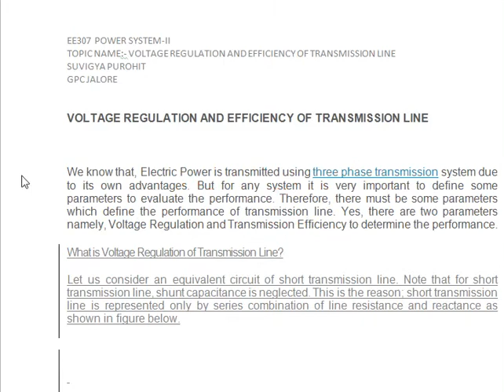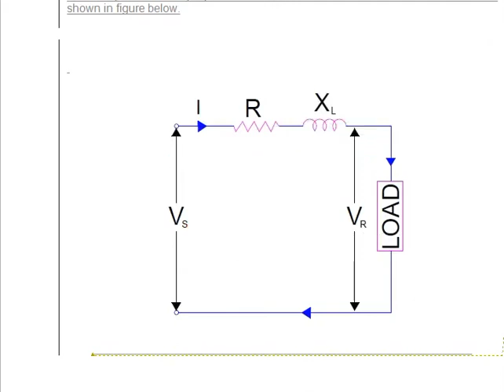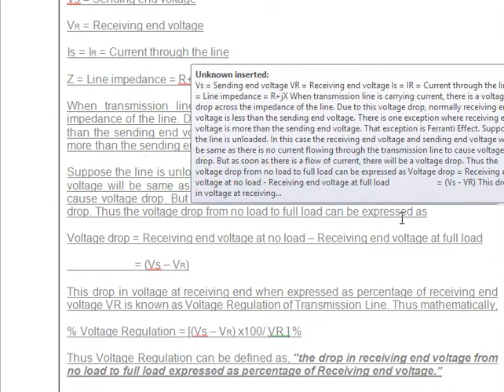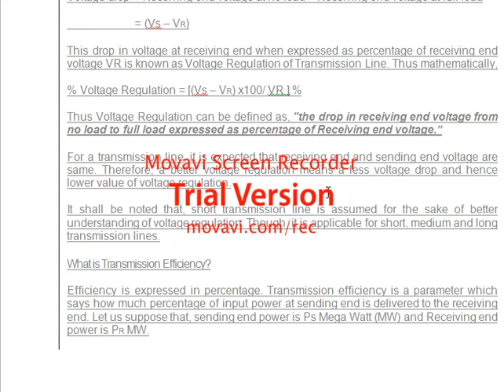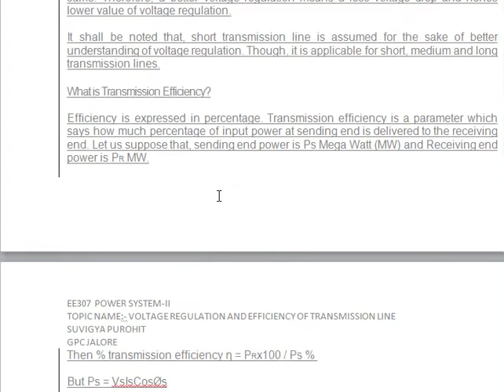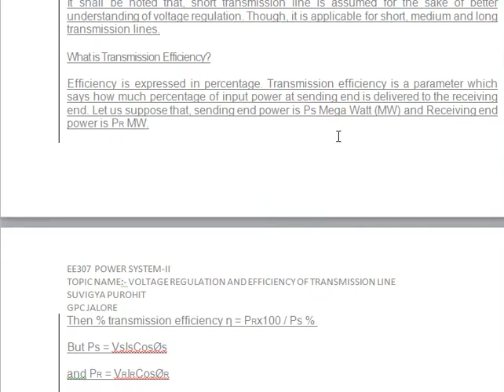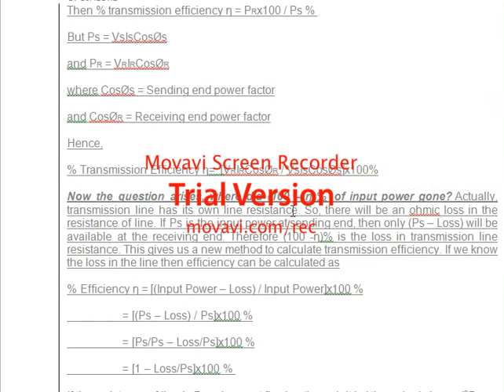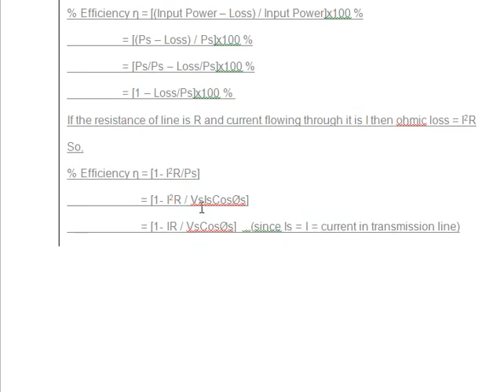EE307 Unit 4 - Voltage Regulation and efficiency of transmission line (Suvigya Purohit, GPC Jalore)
EE307 Power System-II Unit 4 - Voltage Regulation and efficiency of transmission line (Suvigya Purohit, GPC Jalore)